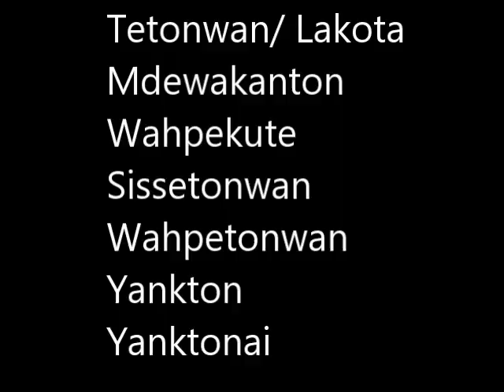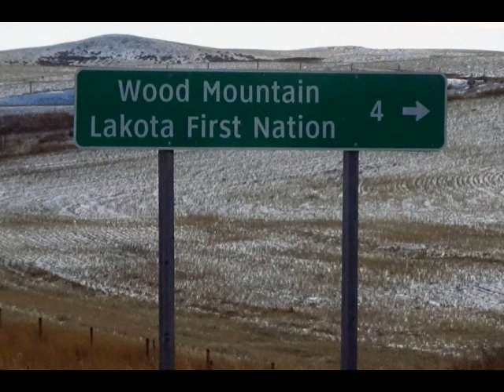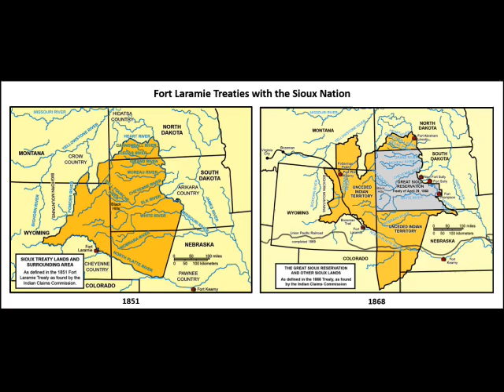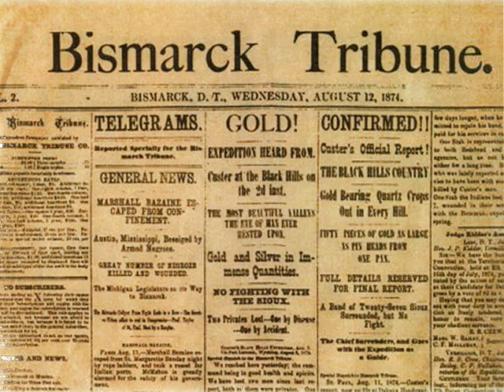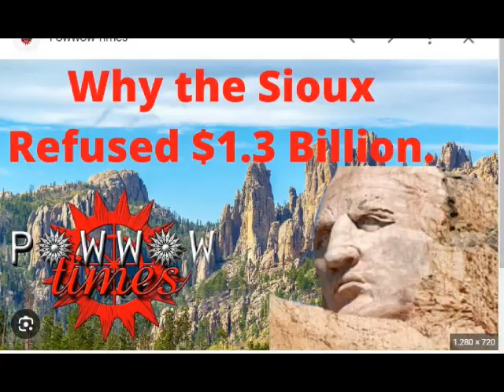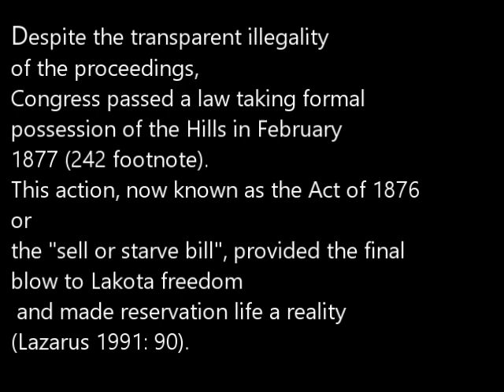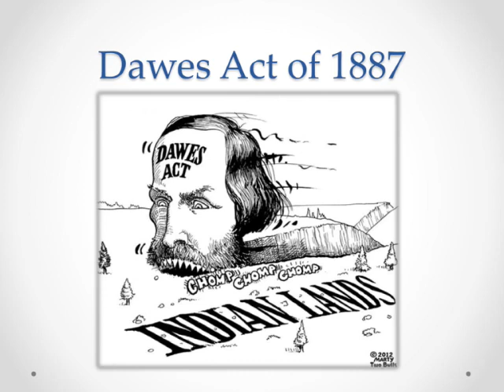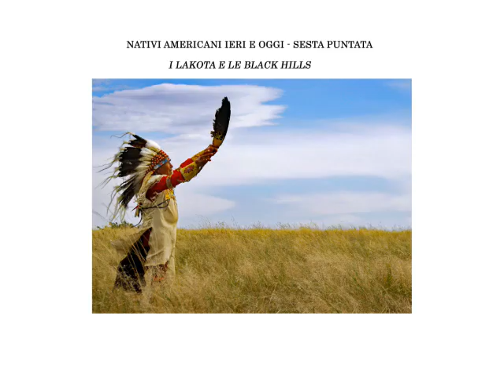Nativi Americani ieri e oggi. I Lakota e le Black Hills. Sesta puntata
Sesta puntata per la serie dedicata ai Nativi Americani di Raffaella Milandri, giornalista e attivista per i diritti umani, scrittrice e laureata in Antropologia. È membro onorario della Four Winds Cherokee Tribe in Louisiana e membro adottivo della tribù Crow in Montana.
I grandi e piccoli quesiti sui Nativi Americani: Dove e come vivono oggi, quanti sono, la storia e le tradizioni, e tanto altro ancora.
In questa puntata: le tribù e le riserve dei Lakota, e la storia delle Black Hills e delle lotte del Popolo Lakota.
La serie ha un gruppo dedicato su facebook, Nativi Americani ieri e oggi al